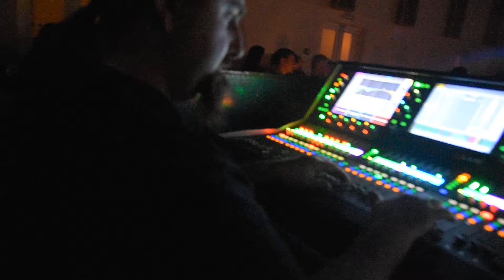PINK FLOYD Distant BELLS - od mixu I.